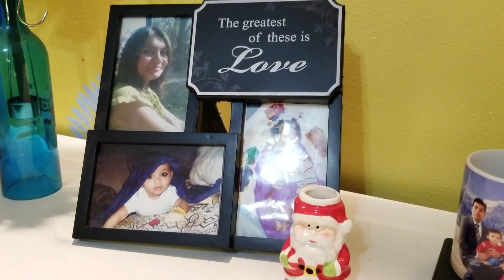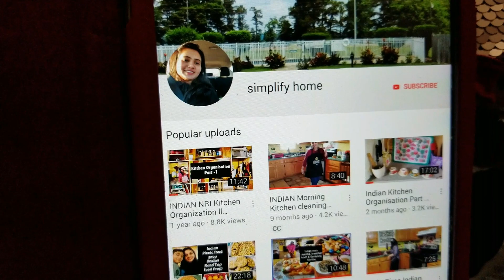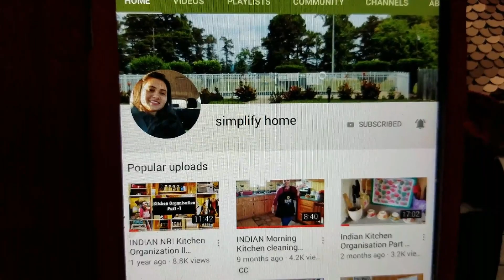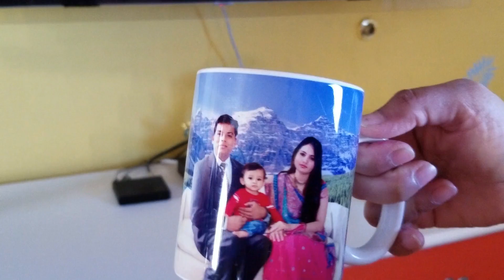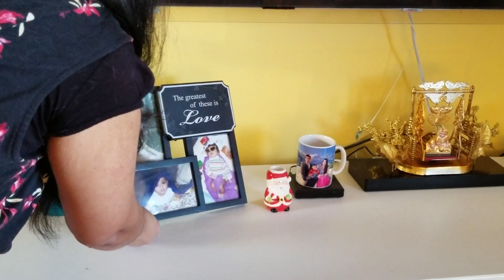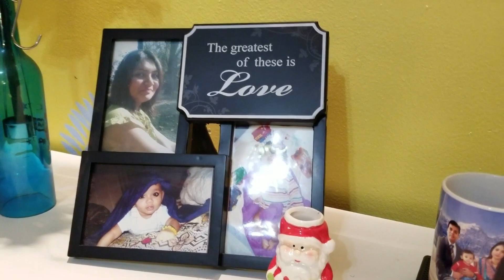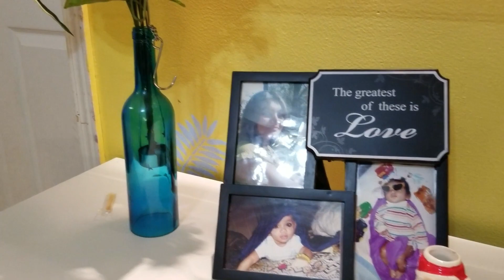Living Room Wall Makeover Ideas 2019 / Wall Stenciling / Indian Home Decor / TV Wall Decor Ideas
Lights On wall from - Lowes
Flowers from - walmart
wall Art - Goodwill
Stencils from - Walmart
Big flower pot - Goodwill